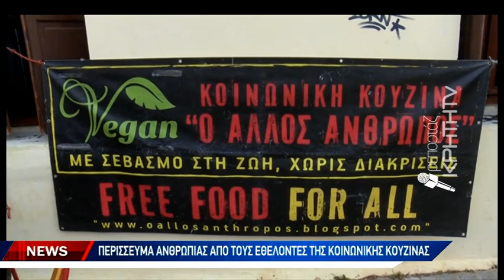Κοινωνική κουζίνα "Ο άλλος άνθρωπος" στα Χανιά